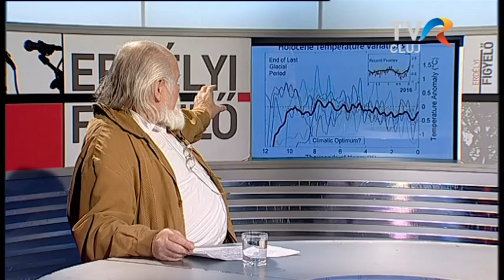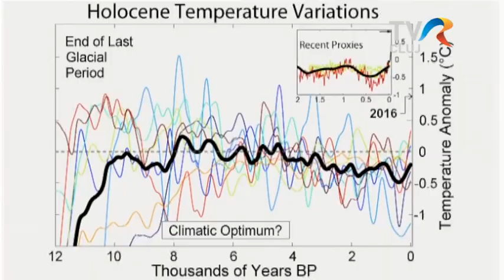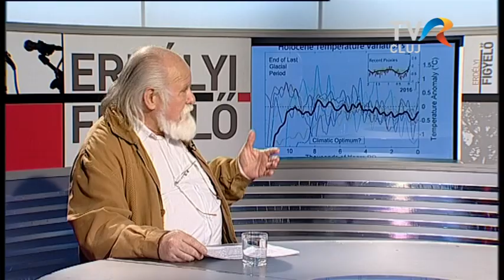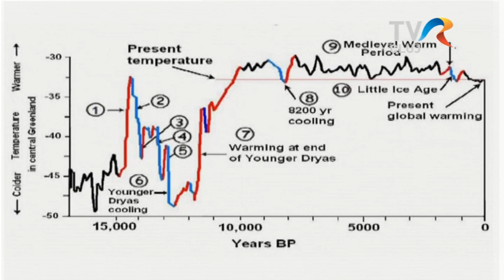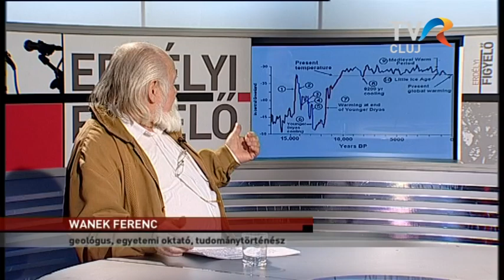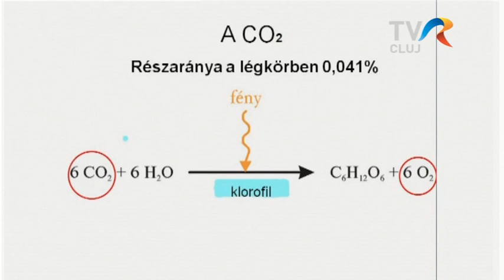Felelősek vagyunk-e a globális klímaváltozásért?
Felelősek vagyunk-e a globális klímaváltozásért? Wanek Ferenc, geológus, egyetemi oktató, tudománytörténész szerint, az ember ebbe nem tud beleszólni.